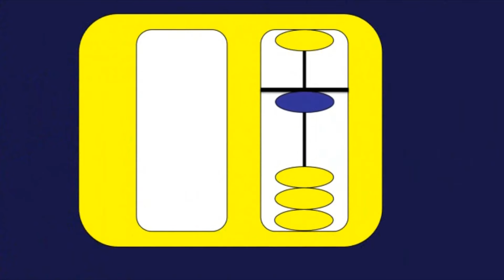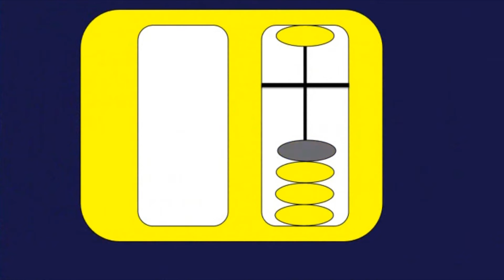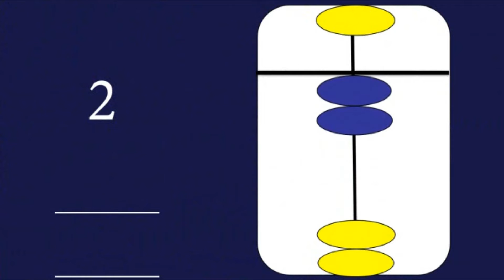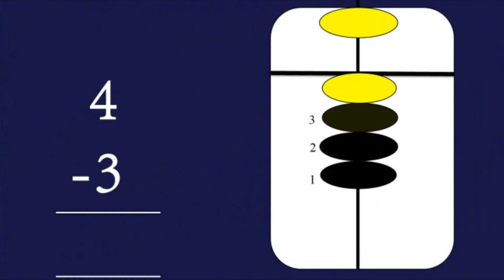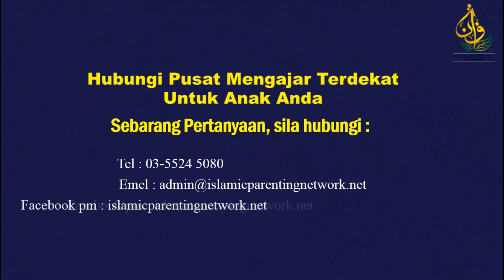IPN Mental Arithmetic Centre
Pengajaran Mental Arithmetic yang lebih mudah. Di bantu dengan alatan audio visual supaya kanak-kanak distimulasikan deria dengar dan lihat mereka bagi mempercepatkan perpindahan ke ruangan mental mereka. Untuk senarai pusat mengajar, sila layari